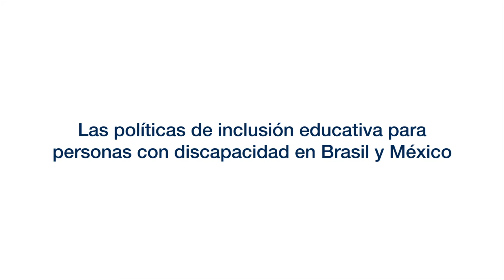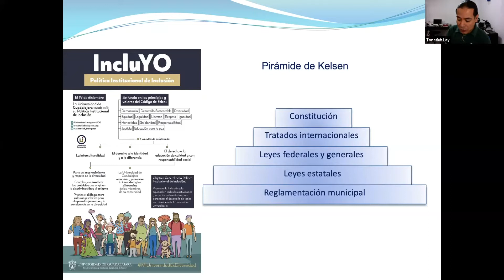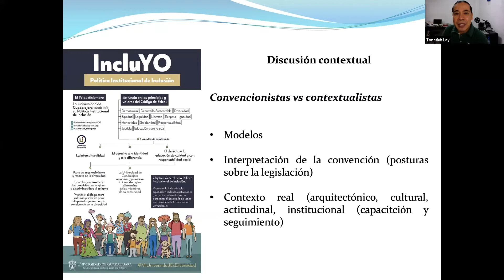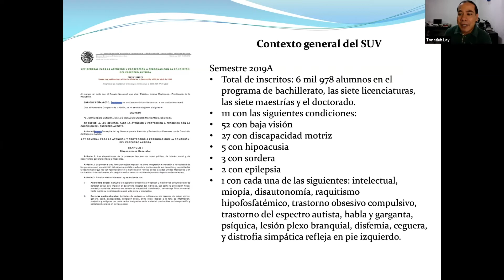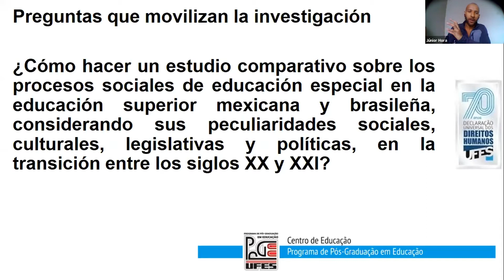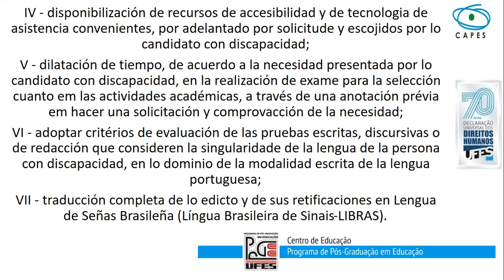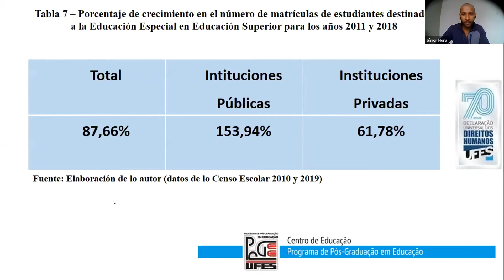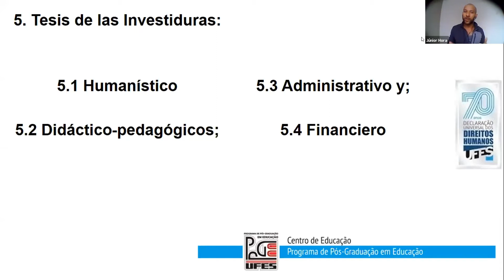Las políticas de inclusión educativa para personas con discapacidad en Brasil y México